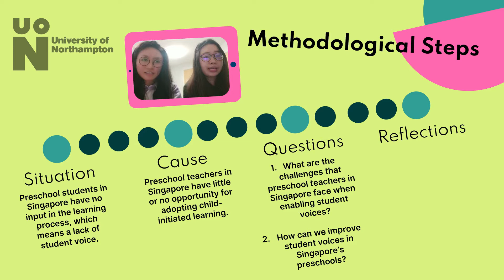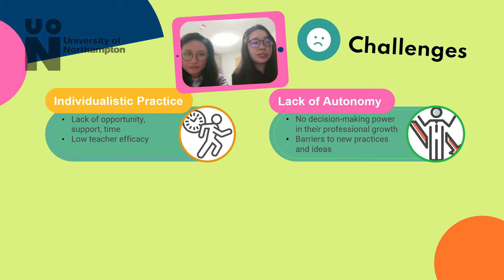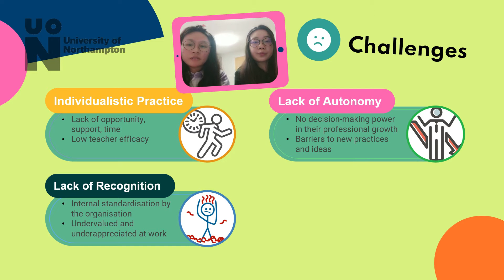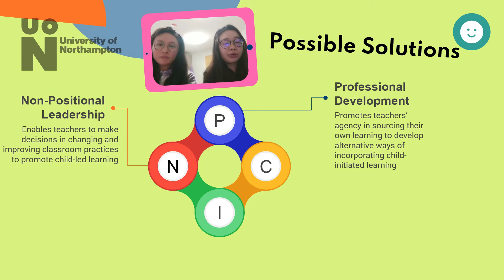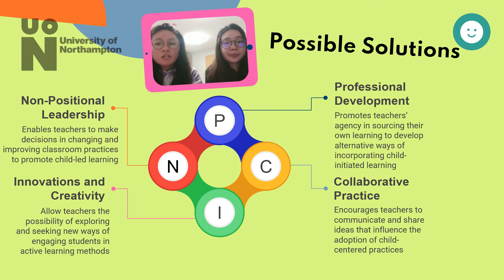Kaleidoscope Conference 2021 – Enabling Student Voices Inside Singapore's Preschools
Abstract:

While the recent focus on taking student voices forward in the early childhood sector has been on ensuring that efforts are made to support child-initiated learning, there are still circumstances in Singapore where preschool teachers may have little or no opportunity for adopting such practices.

This under-representation reflects the unequal distribution of power among teachers and children within Singapore's preschools.  As a response, this paper employs a critical theory perspective and a constructivist methodology to present the reflective accounts of the two authors who have worked within Singapore’s preschool sector and have attempted to enable students’ voices.

The authors have used a reflexive approach, which has involved extracting from their individual stories an insider account of existing constraints and the habitual practices of preschools.  This brings to light the current lack of teacher empowerment for making better choices that enable student voices in Singapore’s preschool settings.

To overcome this, the authors have proposed the need to acknowledge that empowering children can only be facilitated if preschool teachers are provided with the support needed to be leaders of change, recognizing that this empowerment involves four key elements: collaborative practice, professional development, innovations and creativity, and non-positional leadership.

Taken together, these four interlocking elements combine to create the enabling conditions that allow teachers to challenge existing norms about teacher-child interactions, while redistributing more power to teachers and children at the preschool.  It therefore concludes by presenting teachers’ perceptions of how these two processes of student voice and empowering teachers are interlinked.